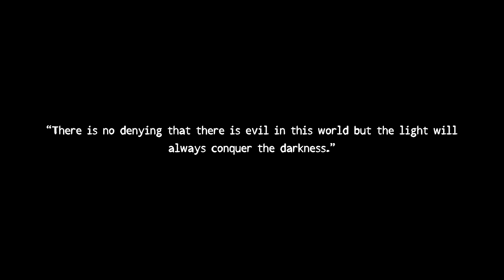Shot After Knocking on the Wrong Door: The Upsetting Case of Yoshi Hattori | Halloween Series #3